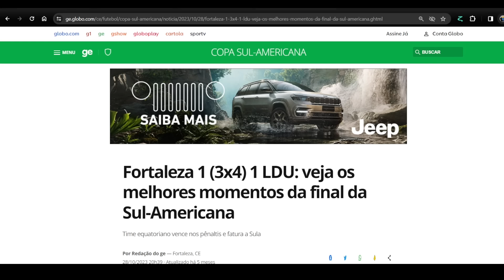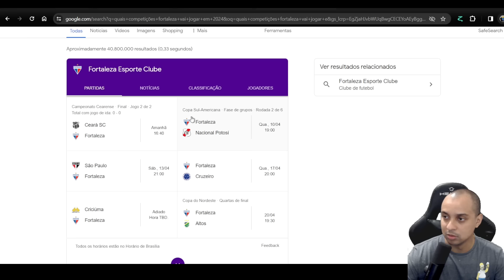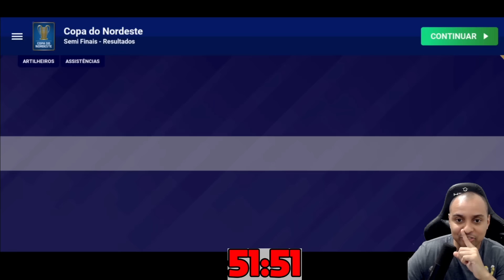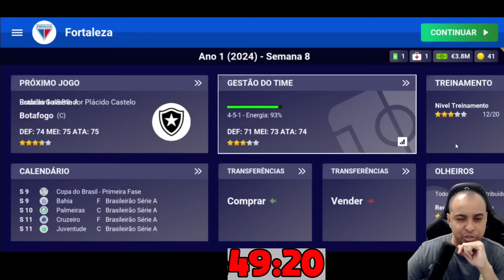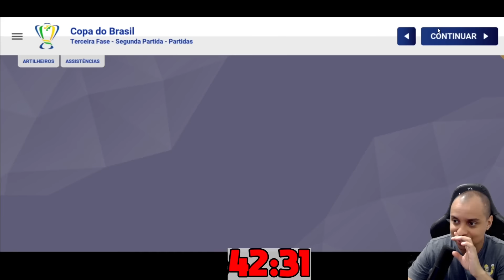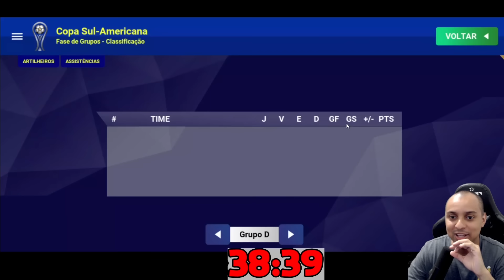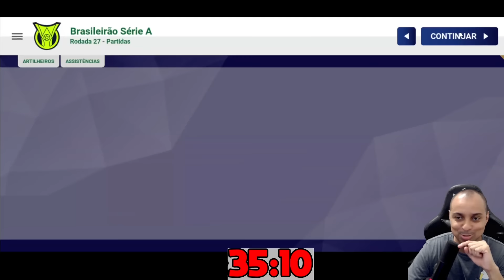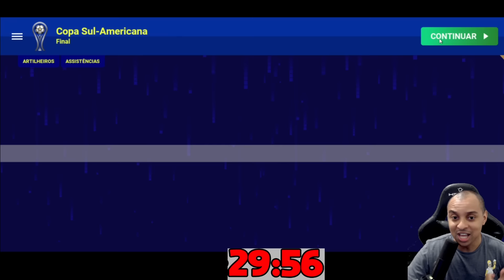⏰ DESAFIO DE UMA HORA • O PRIMEIRO TITULO SULAMERICANO NORDESTE | WORLD SOCCER CHAMPS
Esse é o novo modo de jogo que eu criei no world soccer champs, nessa série teremos uma hora para cumprir um desafio.

E no episódio de estréia teremos o desafio de trazer o primeiro titulo sulamericano para um time nordestino;